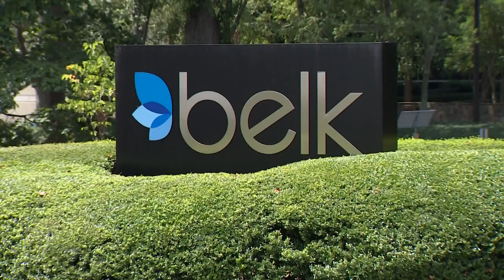Belk CEO steps down after less than 1 year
Belk CEO Nir Patel has resigned less than one year after being named its chief executive officer, the Charlotte-based retailer announced.

Belk said Patel is leaving the company to pursue other interests. He replaced Lisa Harper as CEO last July. Belk President Don Hendrick was appointed interim CEO, effective May 16.